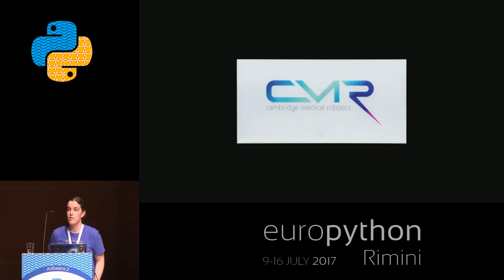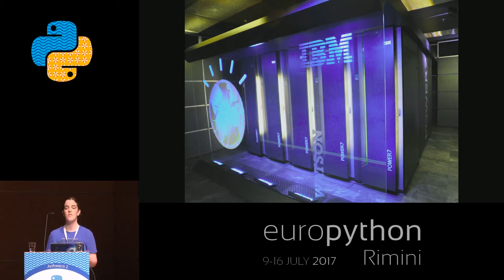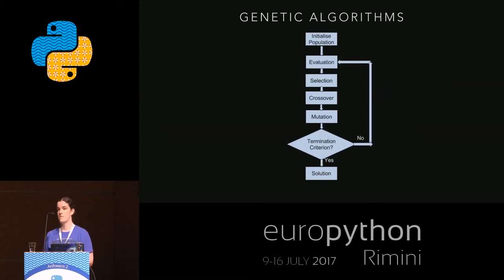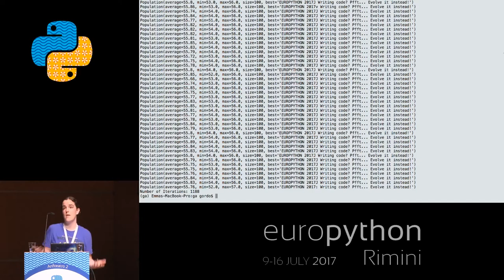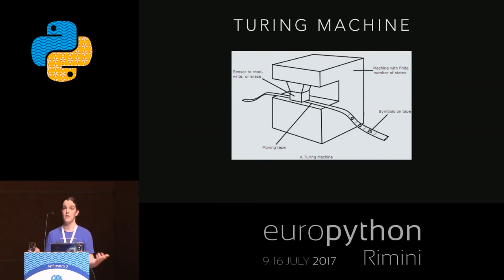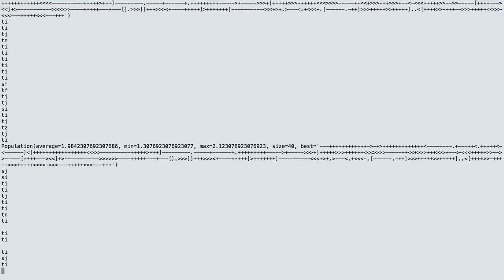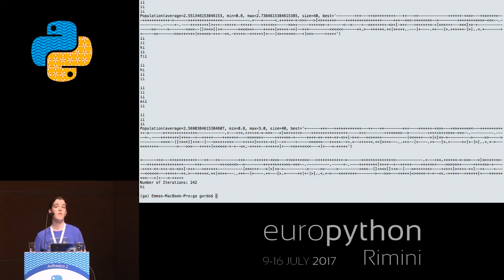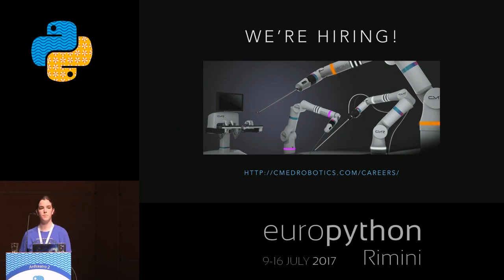Emma Gordon - Writing code? Pfft... Evolve it instead!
"Writing code? Pfft... Evolve it instead!
[EuroPython 2017 - Talk - 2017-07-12 - Anfiteatro 2]
[Rimini, Italy]

We're heading into a future of delivery drones, driverless cars and 3D-printed ""hoverboards"" ...

With machines now able to perform many tasks better than humans, some people are going to be out of a job.

But not software developers, right?! Could a computer generate the code you currently write for a living?

In this talk, we'll take a look at one of the many biologically inspired approaches to AI - Genetic Algorithms, and how they can be used to generate code given a description of the function that that code should perform.

Spoiler - you're probably not out of a job, yet...